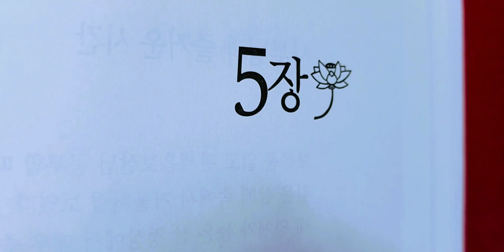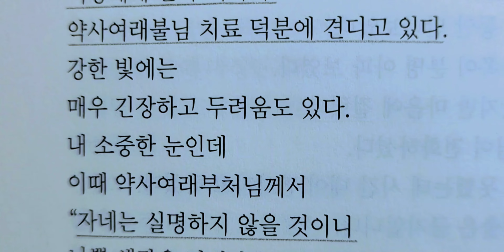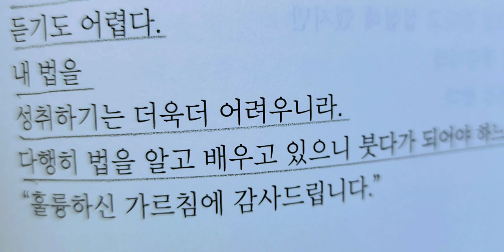37 光明滿德 큰스님 《염불삼매》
레스피기 ㅡ 녹턴